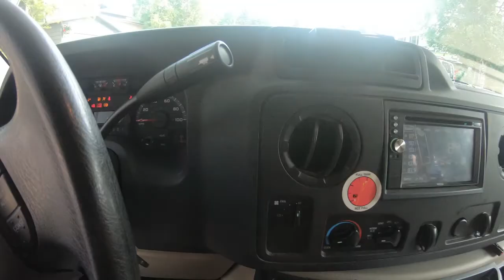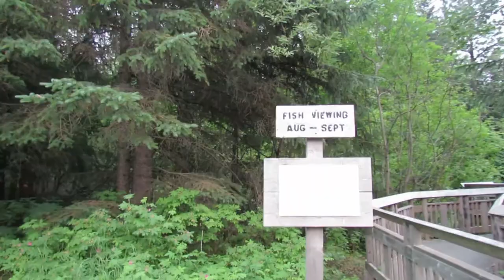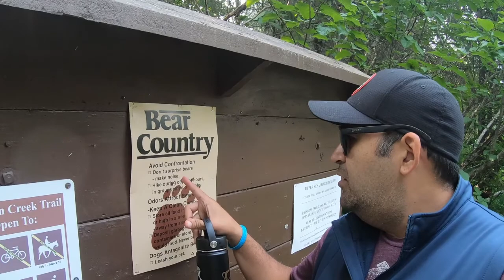RV Roadtrip to Ptarmigan Campgrounds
Galaxy S9

Iphone 8+

Jobi Gorilla Pod

GoPro Hero 3+

Rode VideoMicMe

Tenba Camera Case